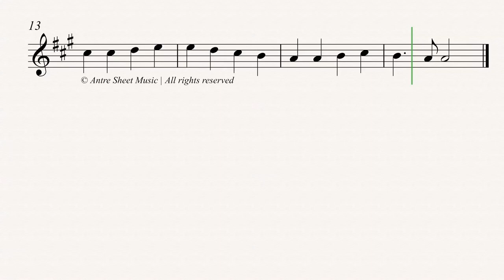Ode to Joy- Easy Violin Sheet Music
Ode to Joy melody from Ludwig van Beethoven for violin. Sheet music will be released soon.